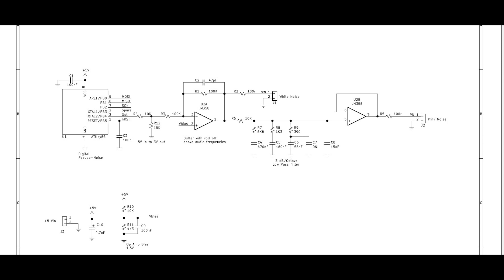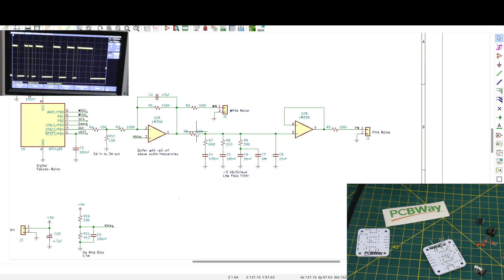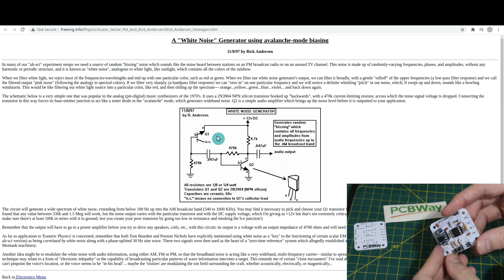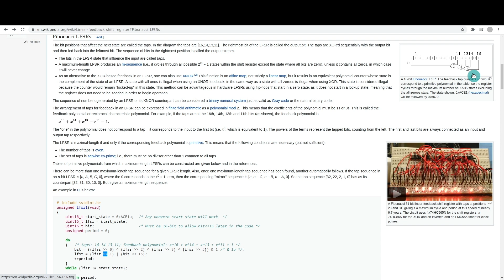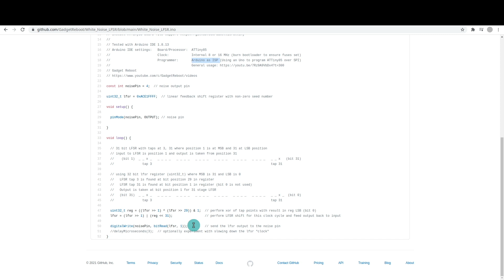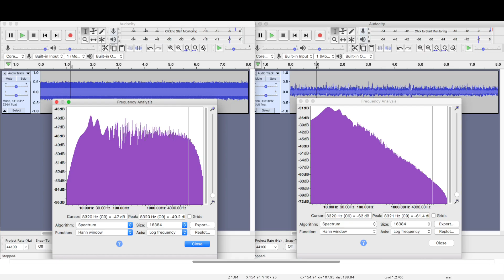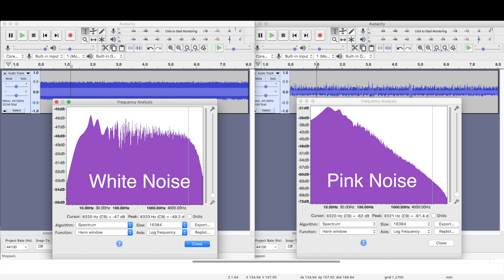Intentionally Noisy PCB Design!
White noise and pink noise generators are useful for audio synthesis projects.  This PCB uses a 31 bit linear feedback shift register (LFSR) implemented in an ATTiny85 to create pseudo random white noise.  The noise is buffered with an op amp before going to a header.

The white noise is also low pass filtered at -3 dB/octave using resistors/capacitors to create pink noise, which is also op amp buffered and made available on a header.

0:00 Intro/background
0:54 Schematic design
3:09 Digital pseudo noise generation method
4:54 FFT of noise on the scope
5:22 Noise spectrum and sound samples in Audacity